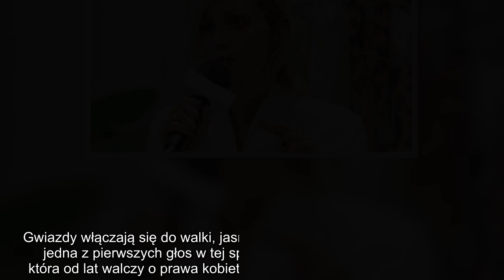✅ „Pani Godek chce, abym umarła podczas porodu!”. Gwiazdy protestują przeciwko zaostrzeniu prawa ab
✍ W najbliższą środę (15.04) Kaja Godek przedstawi w sejmie projekt zaostrzający dotychczasowe prawo aborcyjne. Ten sam, który w 2018 roku został zamrożony po „Czarnym Proteście” tysięcy kobiet. Gwiazdy włączają się do walki, jasno komunikując: „Mówimy NIE!”    Jako jedna z pierwszych głos w tej sprawie zabrała modelka Anją Rubik, która od lat walczy o prawa kobiet i angażuje się w inicjatywy społeczne.   "Niestety po raz kolejny musimy walczyć o Nasze zdrowie, bezpieczeństwo i godność. Nie wiem, czy wiecie, ale Pani Godek chce, abym umarła podczas porodu i zostawiła osierocone dziecko. Pani Godek chce, abyś ty zgwałcona nie miała wyboru i była zmuszona urodzić dziecko gwałciciela. Pani Godek chce, abyśmy przez 9 miesięcy nosiły w sobie dziecko wiedząc, że ono umrze tuż po porodzie lub będzie nieodwracalnie upośledzone" - zaczyna swój wpis na Instagramie Anja Rubik, dalej przekonując, że ustawa bezpośrednio dotyka wszystkie kobiety. "TAK! To mogę być JA, TY, twoja CÓRKA, WNUCZKA, ŻONA cz ...